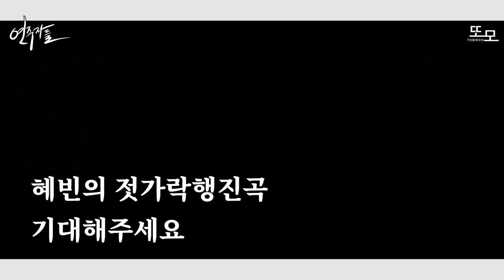흔한 천재작곡가가 세계 탑 클래스 김광민 교수님께 레슨을 받아본다면? (feat 작은별)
🎹사용된 피아노: YAMAHA C3X

김광민 피아니스트의 음악을 실황으로 듣고 싶다면?